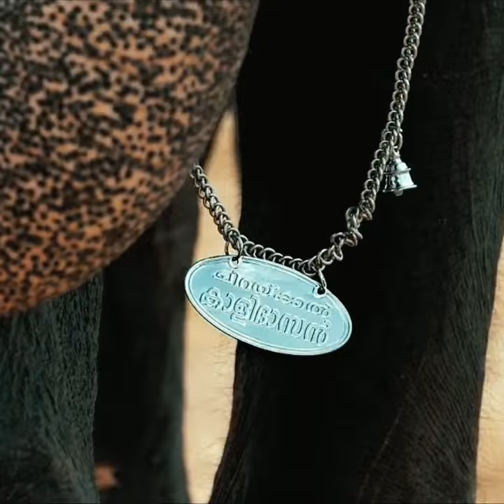Chirakkal Kalidasan💫 Mannarkkad pooram 2k22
Chirakkal Kalidasan is a famous elephant, tallest elephant in Kerala because he is 2 nd tallest elephant in India. Chirakkal Kalidasan is currently at 314 cm, he is one of the tallest captive elephants in the stateand is also known for winning in some Thalappokkam competitions.

Born: Kerala
Species: Elephas maximus
Height: 3.14 m (10 ft 4 in)
Owner: Chirakkal Madhu
Named after: Kalidasan
Known for: Thrissur Pooram, Baahubali 2

This will be a great support for me

Do leave a suggestion in the comments 🙂